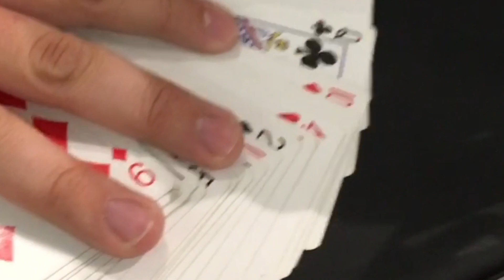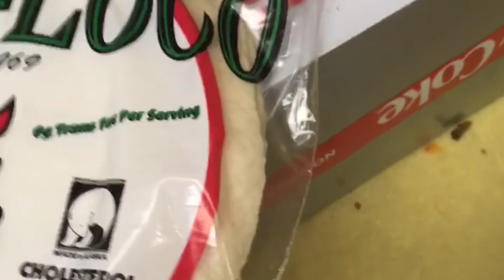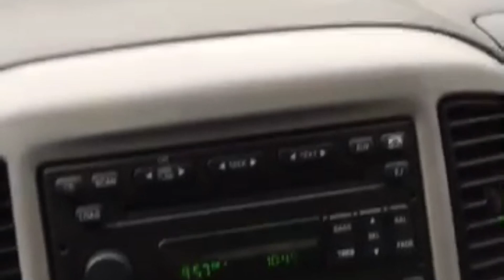Mad Sally’s Gift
Two young men enjoy an unplanned trip to Alaska and, upon finding a strange artifact, things begin to change.

A silly horror short with some language and violent themes.